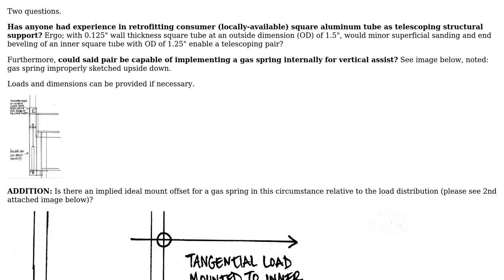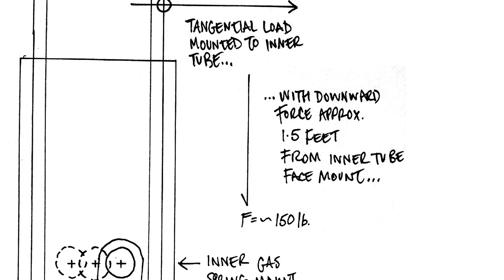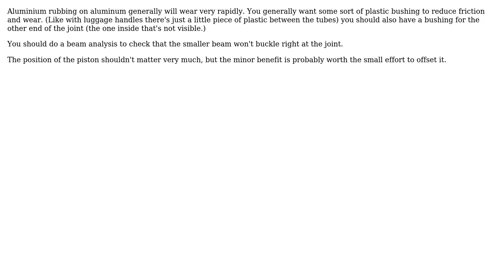Engineering: Assist for vertically telescoping support? (2 Solutions!!)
Engineering: Assist for vertically telescoping support?

With thanks & praise to God, and with thanks to the many people who have made this project possible! | Content (except music & images) licensed under CC BY-SA | Music | Images & others | With thanks to user Rick user Katalpa user Acumen Simulator and the Stack Exchange Network Trademarks are property of their respective owners. You are responsible for your own actions.